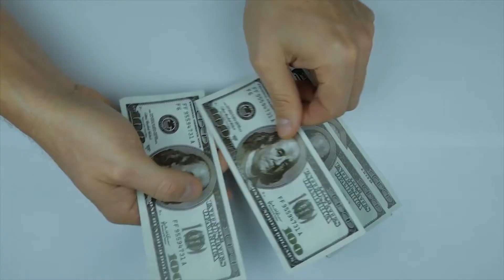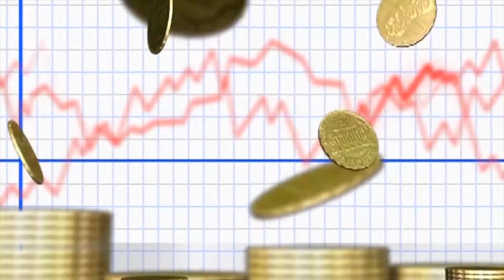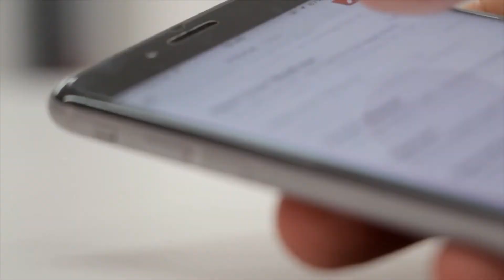연매출 15억 잘나가던 차우디(Chowdy) 2년 반만에 문닫은 이유 feat. 스티븐 롱ㅣ미핑캠퍼스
이거 클릭하면 미핑캠퍼스 '구독' 됨. 진짜로.

연매출 15억 잘나가던 차우디(Chowdy) 2년 반만에 문닫은 이유 feat. 스티브ㅣ미핑캠퍼스

오늘은 사업 실패이야기를 들려드리려고 합니다. 캐나다 토론토에서 도시락사업을 했던 스티브의 이야기인데요. 주변 친구들을 대상으로 시작해서 토론토 전역으로 퍼지면서 급성장했던 회사입니다. 2년만에 연매출 15억을 넘기기까지 했었는데요. 안타깝게도 정부의 규제로 사업을 접을 수 밖에 없었다고 합니다. 그의 이야기 잘 들어보겠습니다.

안녕하세요 저는 29살 캐나다 토론토 사업가 스티브라고 합니다. 지금은 디지털 노마드로 태국 치앙마이에서 지내고 있습니다. 2014년 24살이었던 저는 금융컨설팅회사에서 관리직으로 근무하고 있었습니다. 소위 말하는 좋은 직장이었지만 직장인보다는 사업으로 성공하고 싶었습니다. 전 급했어요. 성공하려면 그래도 수년간의 시행착오와 경험이 필요하잖아요. 전 30살 이전에는 꼭 성공하고 싶었거든요. 빨리 뭐라도 시작해야했어요. 뭐 딱히 떠오르는건 없고 그래서 일단 퇴사부터 했습니다. 다행히 보너스는 챙겼습니다. 상황이 좀 절박하게 바뀌면 좀 나을까 싶어서였죠. 첫 사업은 하우스 메이트와 이런저런 얘기하다가 시작했어요. 우리들의 문제를 해결하기 위해서였죠. 토론토에는 음식값이 너무 비쌌어요. 집에서 해먹으면 싸지 않냐고요? 음… 여러명일때는 쌀테지만 2명이하면 오히려 더 비쌌죠. 그래서 이런 아이디어가 탄생한거죠.
“만약 요리사가 10-20명분 요리를 하면 어떨까?”
계산기를 두들겨보지 않아도 분명 저렴하죠. 그리고 원하는 음식을 먹을수 있다는 점은 보너스였어요. 당장 해봐야겠다는 생각이 들었습니다. 우리 둘은 요리를 할줄 몰라서 지인중에 요리사인 분에게 이야기를 했더니 흔쾌히 동의해 주었습니다. 이젠 고객이 있어야하는데.. 또 지인찬스를 썼습니다. 친구들 30명에게 문자를 보냈죠. 그리고 그중 20명이 1달동안 도시락 서비스를 받아보겠다고 해줬습니다. (고맙죠) 그리고 1달이 지났는데 놀랍
게도 그 20명 대부분이 계속 도시락을 이용하고 싶다고 했습니다.

그렇게 본격적으로 사업이 시작된거죠. 저희는 도시락을 집까지 배달하지 않습니다. 근방에 있는 커피숍과 협약해서 거기서 먹을 수 있게했죠. 월 사용료 명목으로 50~100만원정도 지불하고 장소와 시설을 공유한겁니다. 그리고 손님들이 매장에서 밥을 먹고 커피나 음료수 마시고 싶잖아요? 그럼 어디서 사겠어요?

더 편리한 배달서비스가 있지만 별로 안좋아 하는 사람들도 많았어요. 일단 비용이 토론토는 5000원 이상이고, 배달이 늦는다던지 뭐 이런 일들때문에 그렇더라고요. 그리고 점심시간에 사무실에서 나와서 기분전환이 필요하기도 했고요. 저희 서비스는 미리 커피숍에 음식이 도착해 있으니까 원하는 시간에 가서 싸고 몸에도 좋은 음식을 먹을 수 있다는 장점이 있었죠.
고객이 정말 빨리 늘었어요. 입소문이 나기도 하고요. 마케팅도 좀 잘 됐는데요. 제일 효과가 컸던건 페이스북 광고였어요. 고객으로 전환되는 비율이 아주 좋았고요. 고객의 반정도는 페북광고로 유입됐으니까요. 다음으로는 추천인은 만원 할인해주고, 가끔 할인행사하고 이런식으로 했습니다.

이 외에도 구글광고, 시식행사, 스폰서 등 다양하게 시도했는데 뭐 효과는 미미한듯합니다.

시장에서 반응도 좋고 그만큼 빠르게 성장했는데 왜 접었냐고요? 뭐 어느 사업이든 마찬가지겠제만 저희도 많은 문제가 있었어요. 일단 시장가보다 저렴하게 하다보니 재료비, 인건비, 렌탈비 그리고 시설비를 빼면 수익이 거의 없었고요. 그러다보니 발생하는 문제를 해결할만한 여력에 한계가 있었죠. 우려했던 상황이 정말 갑자기 툭 튀어나왔는데요. 정부의 식품관리부에서 사업 중지를 명령했습니다. 이유는 앞으로 발생할지도 모르는 위생문제에 있었습니다. 도시락을 보관해주는 커피숍에서 위생관리를 제대로 할지 여부와 문제 발생시 책임관계도 모호하다는 것이었습니다. 그때 우리가 투자를 받던지 해서 자금 여유가 좀 있었다면 시간을 가지고 대안을 찾아볼 수 있었을 것입니다. 아니 그전에 사업 시작할때 변호사와 전문가들과 법적문제를 꼼꼼히 따져봤어야하죠. 그리고 대응전략이 있었어야 했는데. 저희는 전혀 준비되지 않았습니다. 속수무책으로 무너졌어요.(어떻게 방법이 없어요.. 국가의 명령이니..) 박한 마진으로 대처할 현금도 없고, 투자자도 없고 그러니.. 뭐 주방 시설에 남은 재료도 수 천만원이 넘는데 거기서 건질 수 있는게 없었어요. 시간이 없으니까.. 안그럼 렌트는 계속 나가고..  고객들에게 제대로 공지도 못하고 서비스를 정리해갔습니다. 그때 고객들한테 욕도 많이 먹었죠..

정말 힘든 시간이었죠. 첫 사업인만큼 애정도 컸어요. 분신처럼 제 일부라는 생각이 들정도였으니까요. 잘 나가다가 한 순간에 다 없어지니 허망하더라고요. 그렇게 뭐 2년 반동안 번게 다 날라갔습니다. 그래도 더 소중한 자산은 건졌으니 괜찮아요. 그건 바로 경험입니다. 그리고 지금은 여행관련 사업으로 2번째 도전중입니다^^

이외에도 창업관련 다양한 정보가 궁금하시다면 지금 미핑캠퍼스에서 만나보세요.